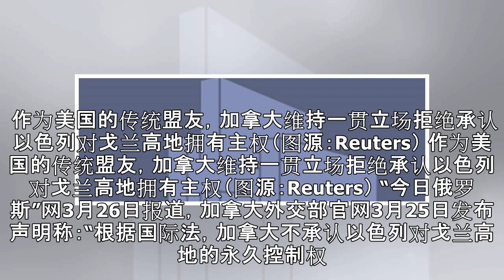与美国唱反调 加拿大绝承认以色列对戈兰高地拥有主权